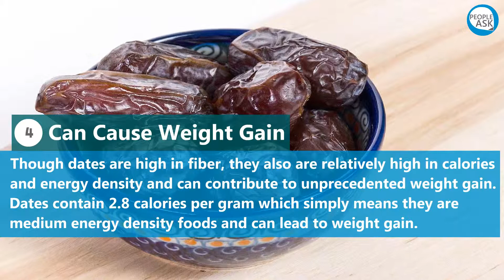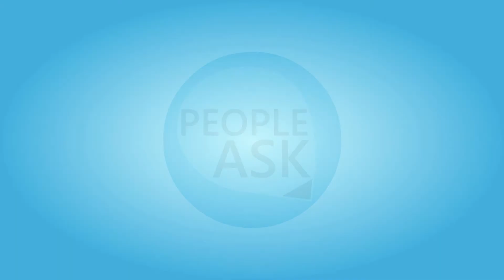Side Effects Of Dates